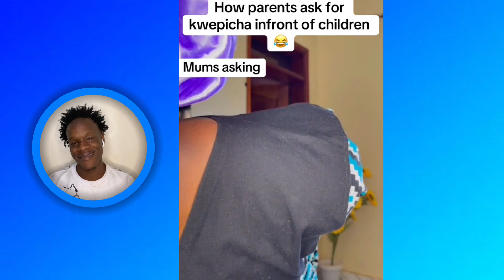Maama Peshe Best skits Compilation / emere yemikolo elese obuzibu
Welcome to [EASY LAUGHS UG ], your ultimate destination for a delightful fusion of comedy, TikTok trends, and genuine reactions! 🤣🎵

Here at [EASY LAUGHS UG ], we’re all about bringing the magic of TikTok to life, adding our unique comedic touch, and sharing our unfiltered reactions with you. Our mission is simple – to keep you entertained, informed, and in splits of laughter.

What’s in store for you:

🤣 Comedy Extravaganza: We take the quirkiest, funniest TikToks and turn them into laugh-out-loud moments, delivering a daily dose of humor right to your screens.

🎵 TikTok Trendwatch: Stay ahead of the curve with the latest TikTok trends, viral challenges, and the most talked-about content on the platform.

👀 Genuine Reactions: We believe in authentic reactions, and we’re not afraid to show our excitement, surprise, or pure joy as we explore the TikTok universe.

Our community is the heart and soul of [EASY LAUGHS UG ]. We’re not just here to entertain; we’re here to create a family of laughter-loving individuals.

Together, we’ll turn YouTube into a place where happiness and humor reign supreme. Let’s spread laughter, one TikTok at a time